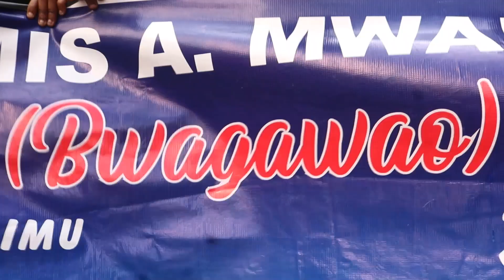MBOGO BRINGS KISAUNI TO A STANSTILL